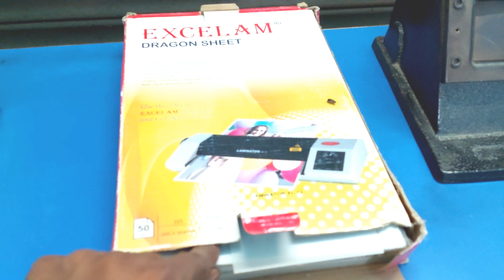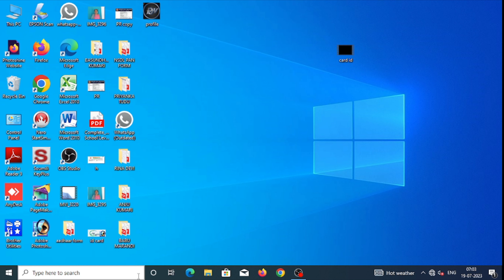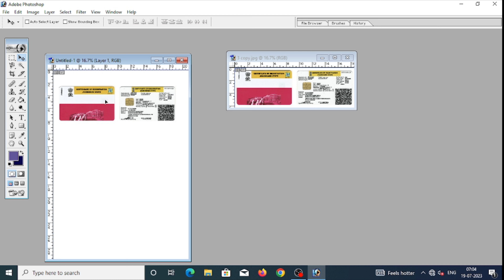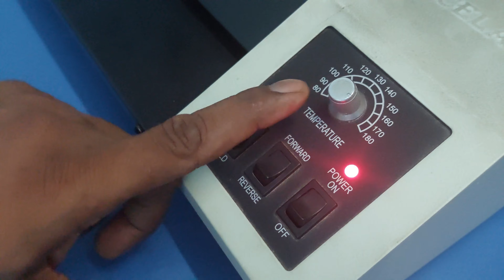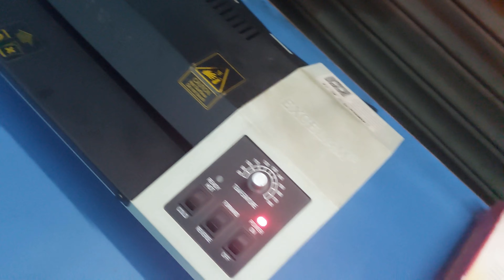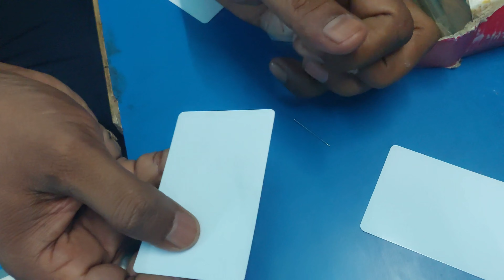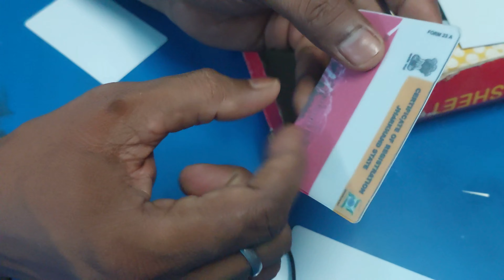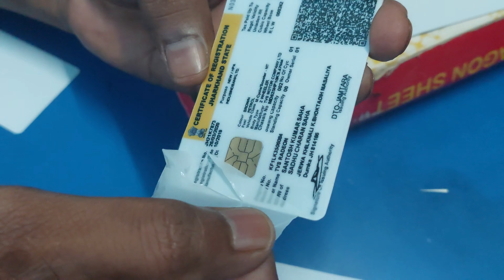PVC ID कार्ड कैसे बनायें 🔥🔥 How to Make PVC ID Card Using Dragon Sheets🔥🔥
Friend,
                      Maine is Video Me Dragon Sheet Ka Use Karke PVC ID Card Banane Ka Tarika Sikhaya Hai. Jo kafi asan tarika hai.Aap is video ke madhyam se PVC Card banane ka tarika sikh payenge.

Purchase link Dragon Sheet-